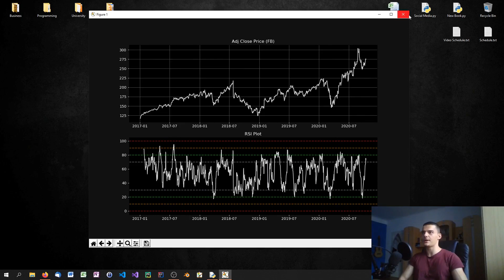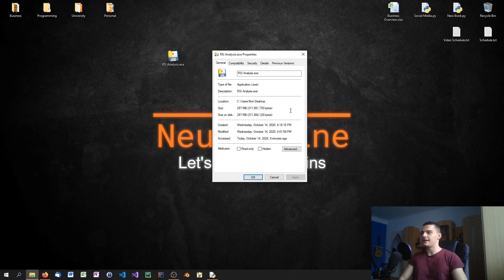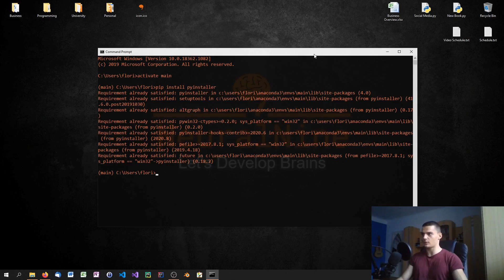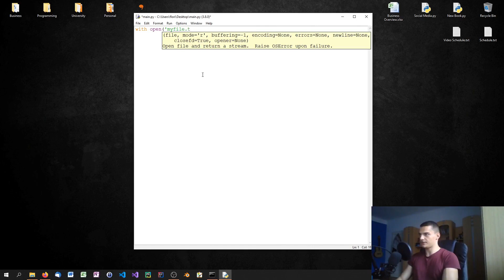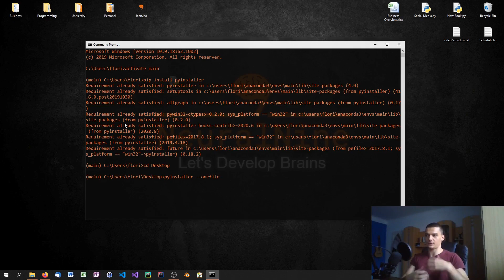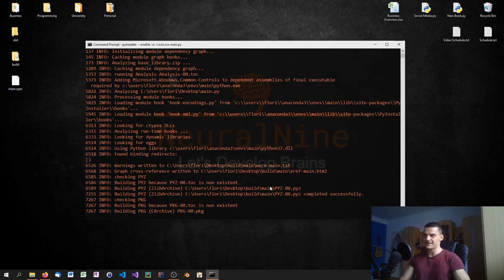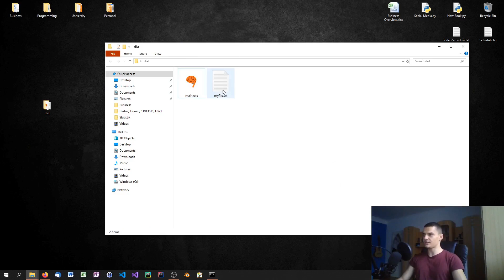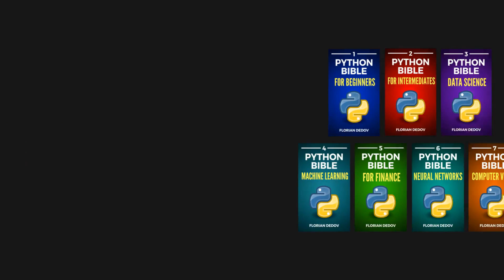Convert Python To Exe Files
In this video we learn how to convert Python files (.py) into executable files (.exe) on Windows.